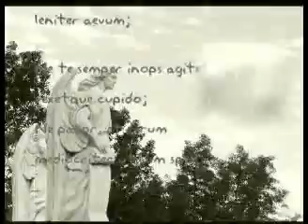Vita motu constat - Hugo Navarro